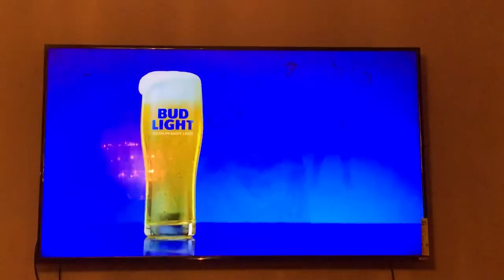Hilarious Super Bowl 2019 Bud Light Corn Syrup Commercial - Patriots vs Rams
Funny Bud Light Super Bowl Commercial - Bud Light Diss Miller Light / Coors Light - Hilarious Bud Light Commercial 2019 - Football - Patriots vs Rams 2019